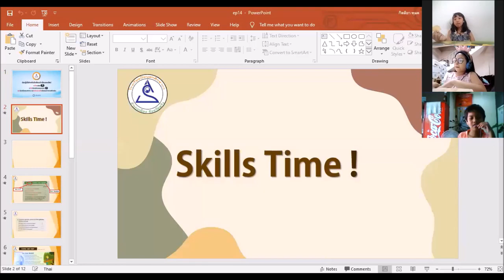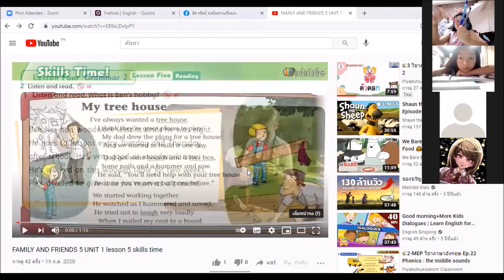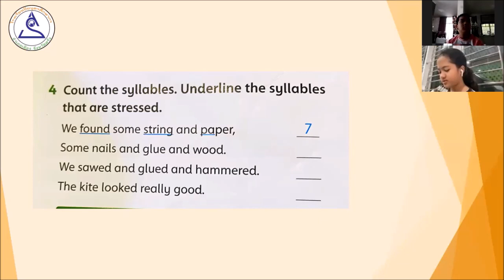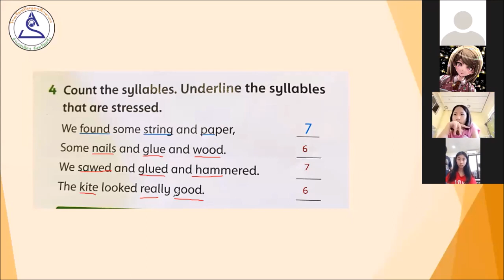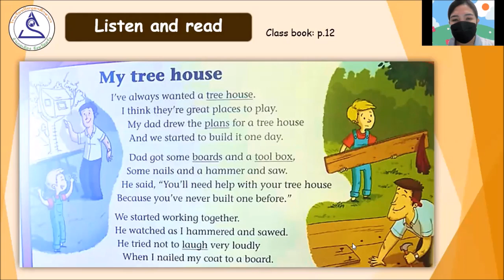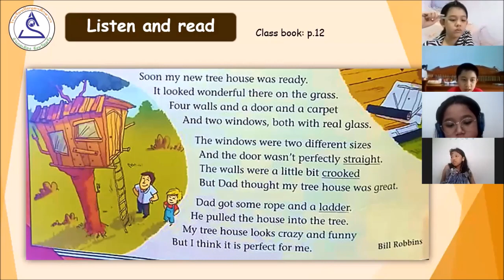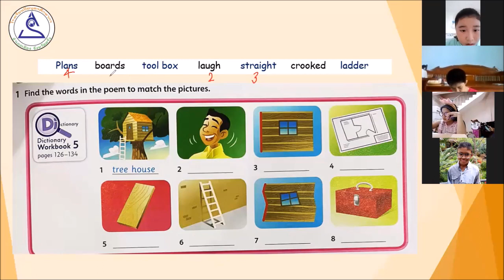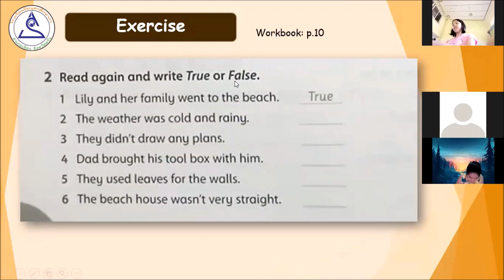English Online Class P.5 MEP : เรื่อง Skills time!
ห้องเรียนออนไลน์วิชาภาษาอังกฤษ ระดับชั้นประถมศึกษาปีที่ 5 (MEP) โรงเรียนปิยบุตรศึกษากร ประจำวันที่ 30/06/2564